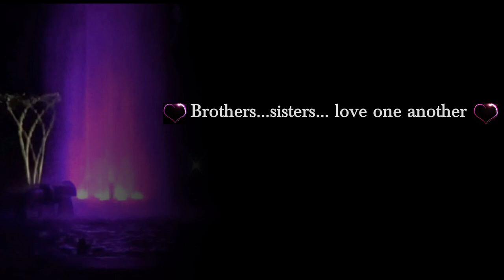Asha & Yloush ~ Pachelbel's Canon (Song of peace, fountains edition)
Asha (aka Asher Quinn & Asha Elijah), and Yloush (aka Székely Ilona) perform their 'Song of peace' set to Pachelbel's Canon. This track is on Asha's album "Grail Songs", and the CD and download are

These are the musical fountains on Budapest's Margaret Island (Margit Sziget) that you see here. I live just 5 minutes from Margaret Island, which seems perpetually sunny and colourful, day and night. Formerly known as Rabbit Island, Saint Margaret, a devotional mystic and Hungary's patron saint of healing, lived in contemplation and died here.

Nowadays it's like a little holiday resort, a jewel set in the middle of the sparkling Danube, where everyone goes to take the air, promenade and generally chill! Young lovers are the new rabbits. About two-and-a-half kilometres long, and shaped intriguingly like a vagina, the island has lawns, gardens, swimming baths & lidos, a little petting zoo, wellness hotels, ruins and the tomb of St. Margaret.

As you stroll down from the yellow tram halfway across the crooked bridge, with it's crooked-crossed crowns (where there is a splendid view of the parliament building and it's magical spires and strange night doves), you encounter these crazy fountains!

By day, on the hour, they play music from Vivaldi to Shakira, Hungarian folk songs, Ed Sheeran and hits from the 60's... a really multi-coloured musical mix. The water fountains are then synchronised to dance to the music! By night they do the same thing, except in riotous colour!

I often run by the towpath and know these pieces off by heart now, and on the hottest days you can soak up the rays, get dazed by the musical madness, and then get softly kissed by the rainbow-spectrum spray in the breeze.

And the Danube... they call her The Mother in Budapest... just keeps on rolling! I used to play badminton with my muse on this island when she loved me, and on the walk home to my little apartment after a run I can stop at my favourite fruit shop and buy life-saving water-melon, from the cuties I call the apple girls. Next door to them is a vegan burger bar, where my favourite is the one with the pumpkin sauce.

St. Margaret saved my life once, too. I had pneumonia but didn't know it (grief from that broken love), and on impulse when I couldn't breathe and felt scarily out of body, I somehow intuitively found Margaret's tomb, and prayed and meditated there. Within hours I was on the road to recovery.

So I was there one hot evening this June when the idea came to me from the ether... why not set my latest track, an epic version of my favourite-ever piece, Pachelbel's Canon (featuring a Hallelujah chorus that I devised, and a Latin peace prayer that Yloush brilliantly adapted from Patrick Liebergen) to the musical fountains at night? Would it work? Could it work?

I gave it a go, and filmed them over two evenings, and then drove myself to the edge of insanity trying to see if the fountain choreography could in any way match Pachelbel's sublime love anthem, when I was actually listening to 'The hippy-hippy shake' and 'Shape of you' on the playback! I had to kind of do it mathematically in my mind... would those twelve seconds of Pachelbel fit that sequence of Shakira?

Finally I figured we might be onto a winner with this strange musical marriage. Then my film editor Maggie spent about 8 weeks on 8 different drafts, trying to synchronise the exact water explosions to the exultations of the choral music we had joyfully overlaid to my musical adaptation of the Canon.

But I think we got there in the end! Everyone who's watched it so far in the final draft format just gets a big, happy, love feeling that can almost make you cry! So we went for it and uploaded!